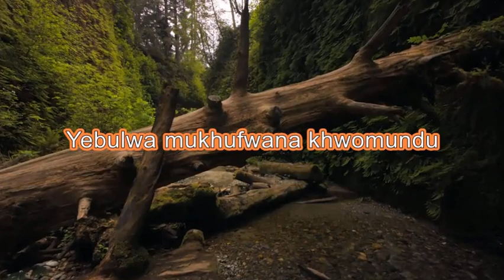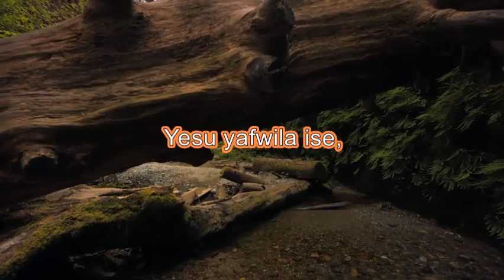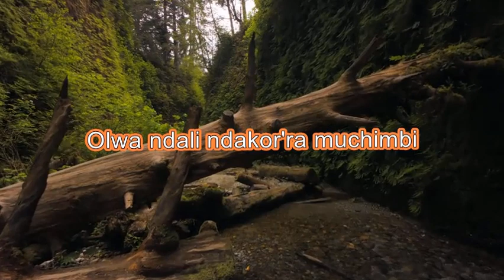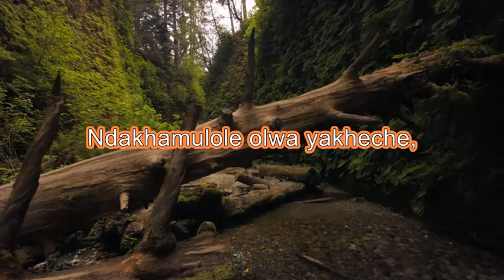YESU NIYECHA (Seeking for me)